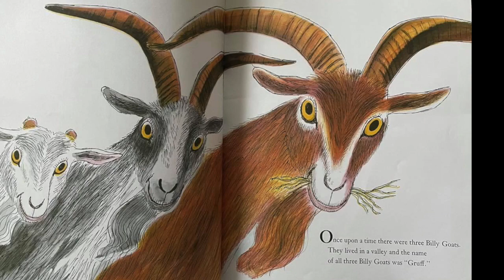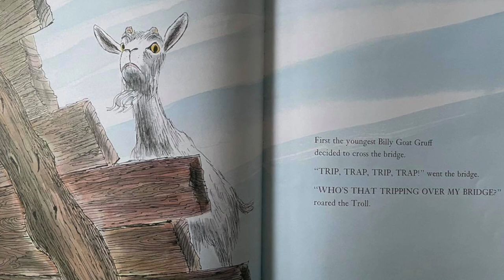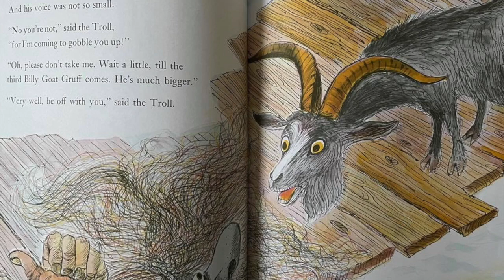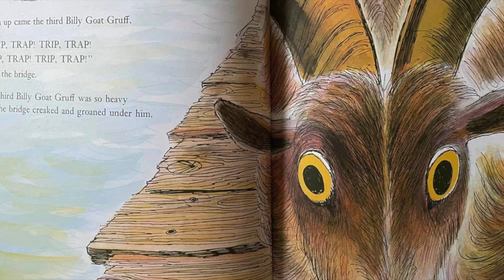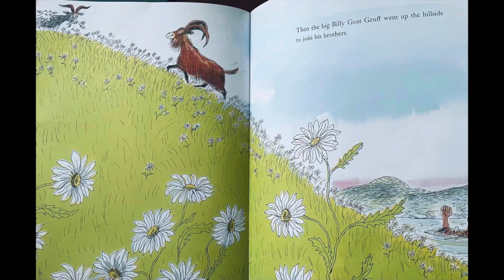The three billy goats Gruff by Paul Galdone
This book talks about three goat brothers who are different in size. They go in a journey to find some food but it was not easy, they have to face the Troll who is hidden under the bridge. how can they pass ? how can they face and survive the troll?
Ask your children how many trolls did they see in real life? and how did they deal with them?